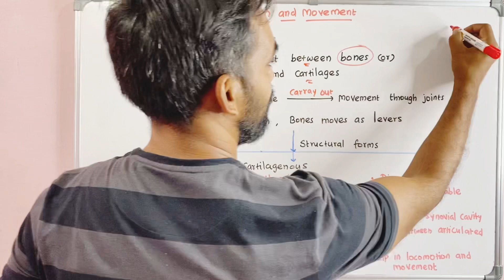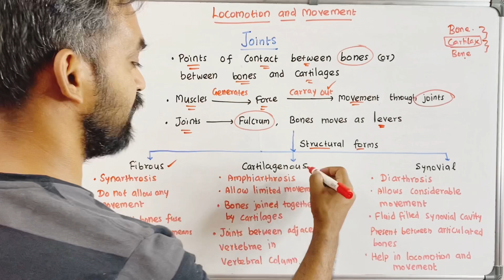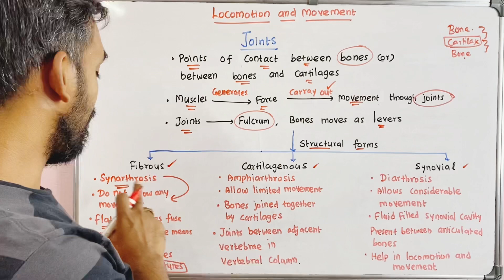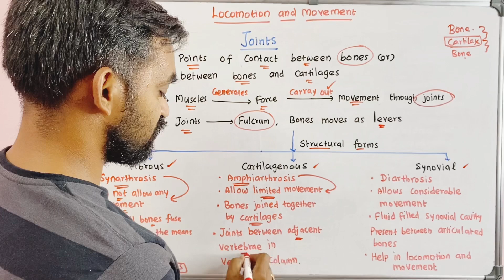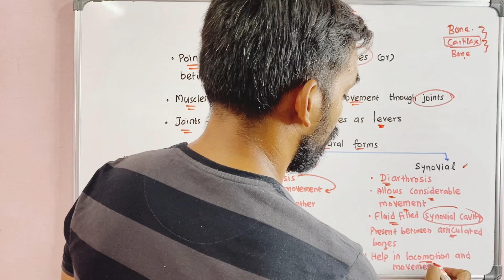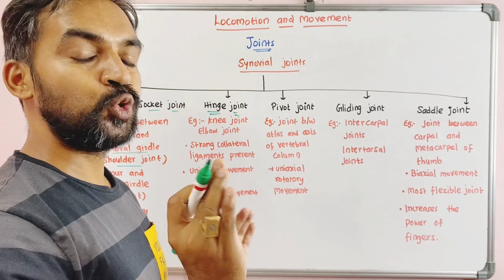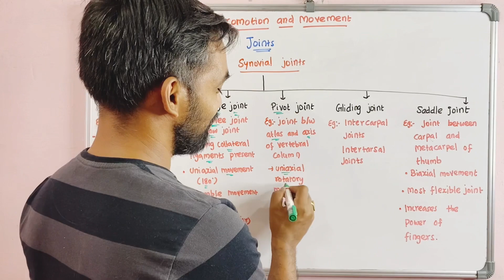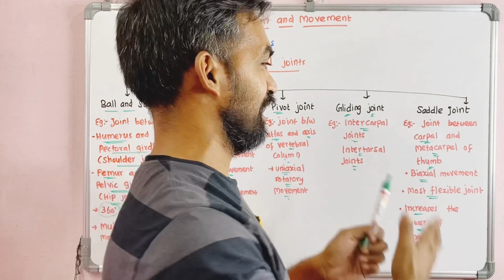Joints | Locomotion and movement